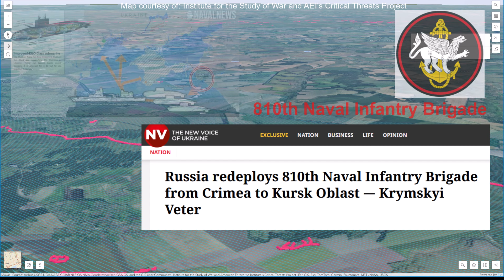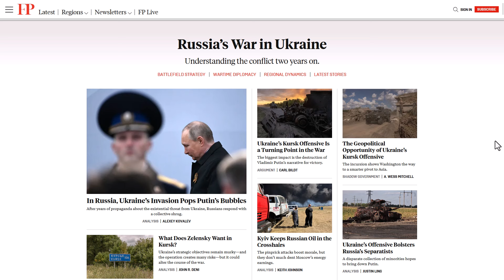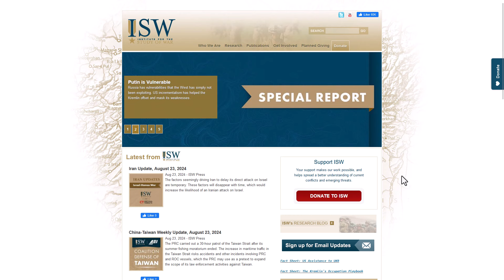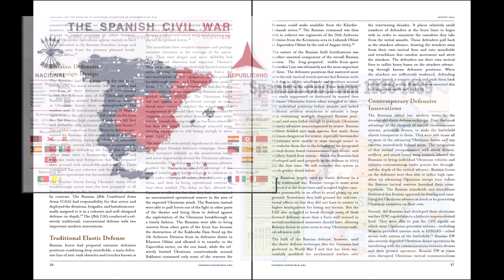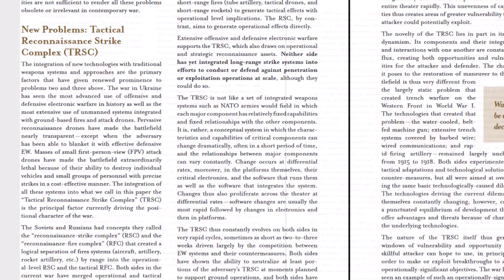Ukrainian Counter-Offensive Update_24AUG24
Ukrainian forces made marginal advances along the periphery of the Ukrainian held battle-space within the Kursk region. The 200th Motorized Rifle Brigade is operating in the Kursk near Koronevo and the 810th Naval Infantry (Marines) have been deployed to Kursk from Crimea to defend. Discussion includes a new analysis from Dr Kagan of ISW titled "Ukraine and the Problem of Restoring Maneuver in Contemporary War".